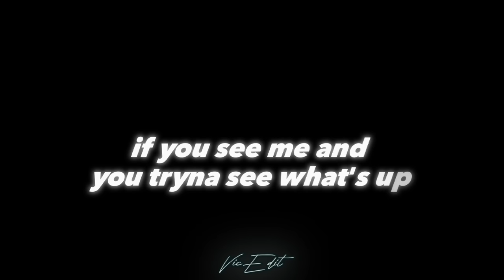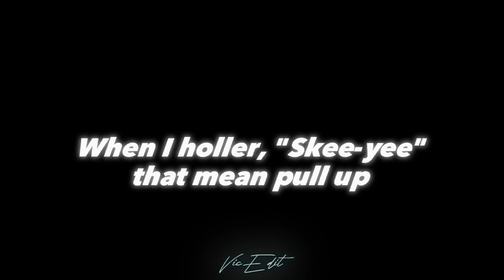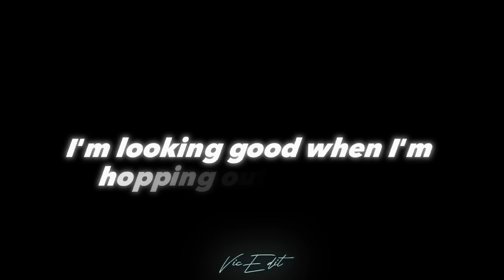Sexyy Red - Skee Yee (Lyrics Video)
skee yeee